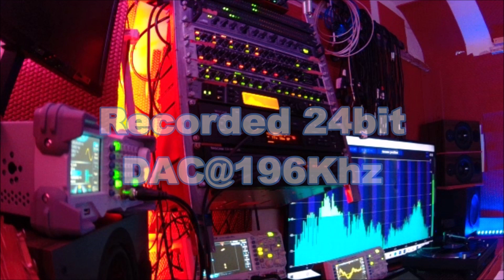BOB MARLEY JAMMING